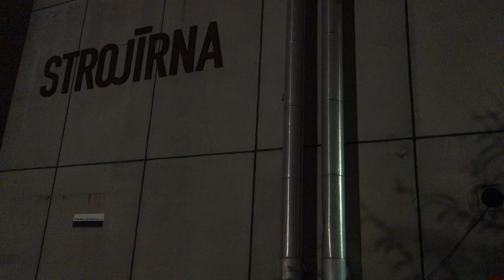Dub Academy Prague: Dubapest HI-FI - day two